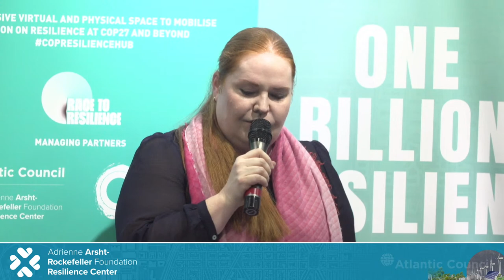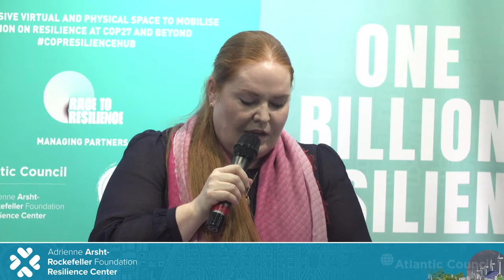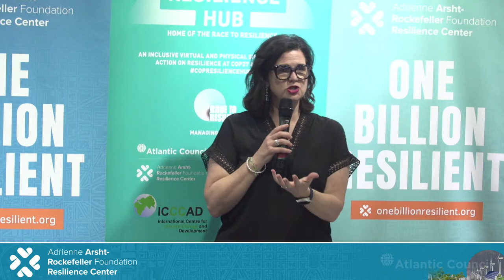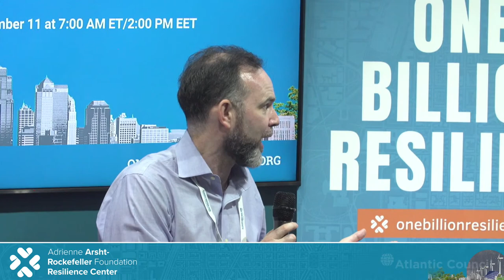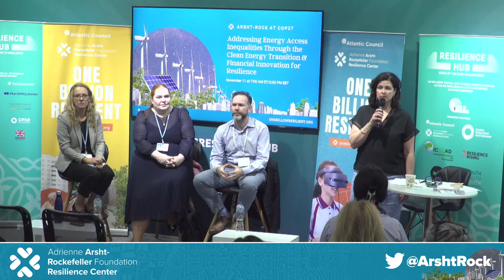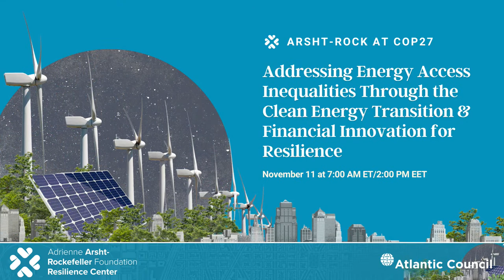Energy access: building resilience through the clean energy transition and finance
Financing sustainable energy initiatives poses pressing equity and access challenges—particularly for low-income and developing countries. However, the clean energy transition has the potential to not only lower emissions but strengthen resilience in the face of climate change and future market shocks. This session will discuss the need for massively scaling up investment in clean energy to improve sustainable and reliable energy access, promoting low-carbon businesses and communities. Ultimately, panelists will give insight on resilient thinking that drives financial innovation towards an equitable, green energy transition.